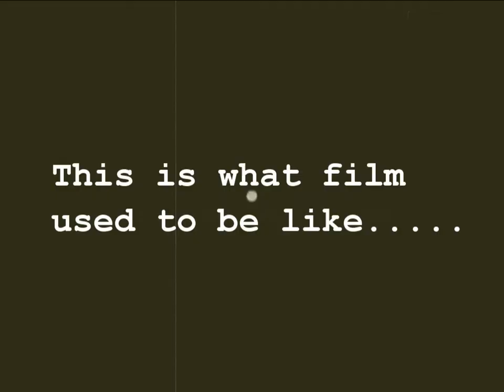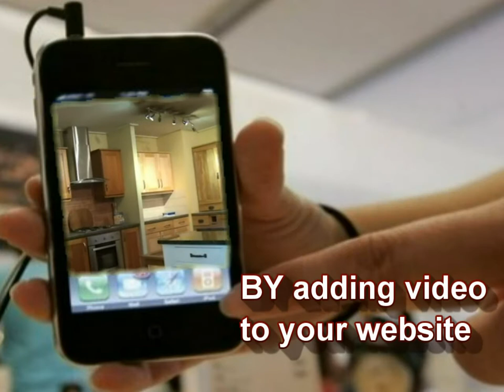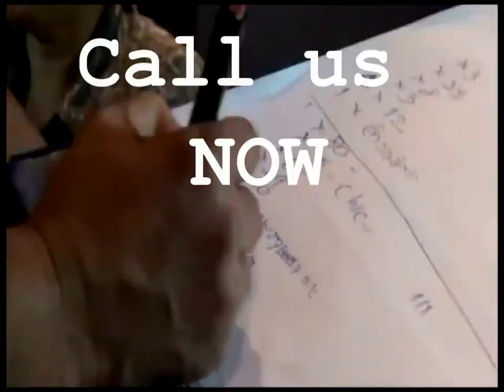My Internet Business Promotions Sdn Bhd - Old to New Concept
Welcome to My Internet Business Promotions If you are looking for cost effective and professional ways to promote your business on the internet and help you stand out from the crowd, then you have come to the right place.